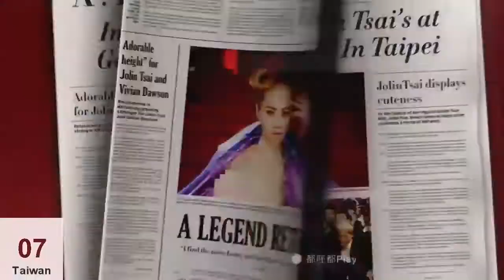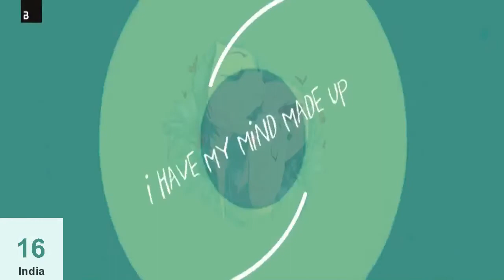YSC #30 - Semi Final 2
This is the second semi final of YSC #30! All participants need to vote until Thursday, the 10th of August 2017, at 11:59pm CET - otherwise they need to be disqualified. Good luck to everyone!